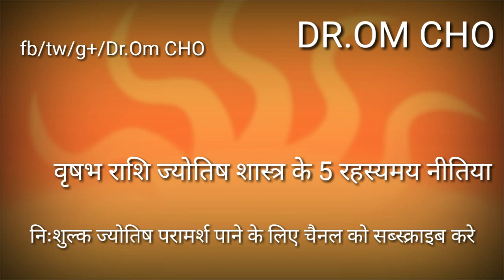वृषभ राशि ज्योतिष शास्त्र के ५ रहस्य नीतिया | Tourus Horoscope 2019 | Vrushbha Rashifal 2019